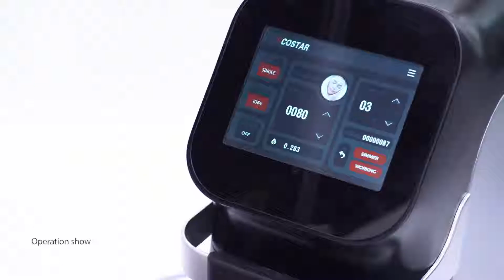black shell new design pico tattoo removal machine